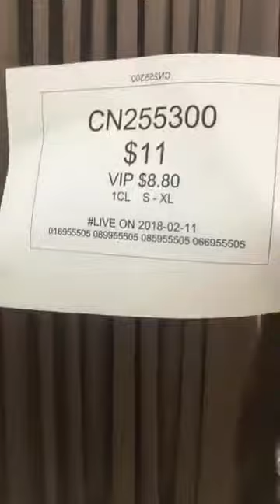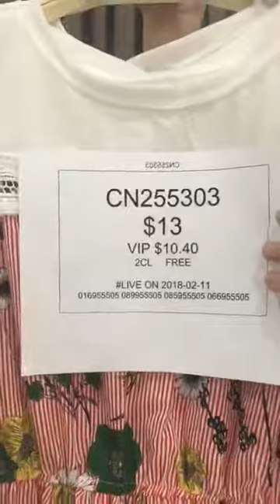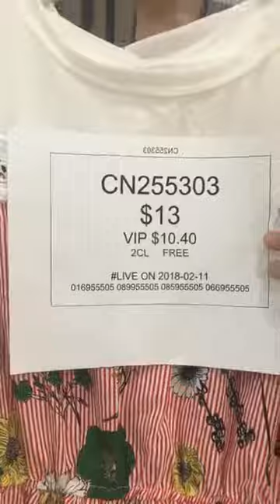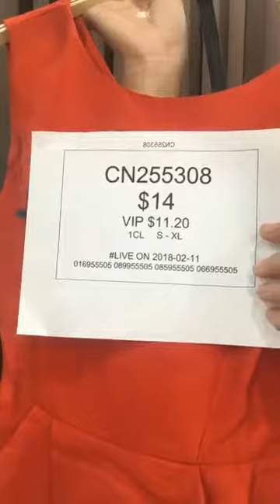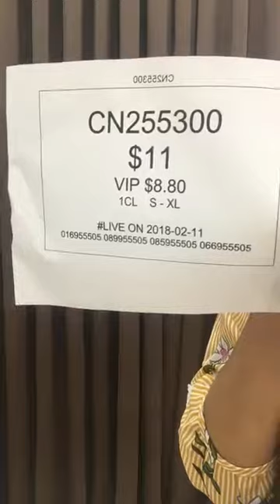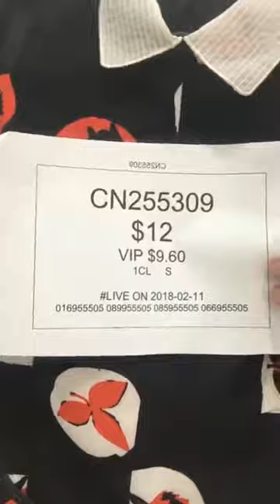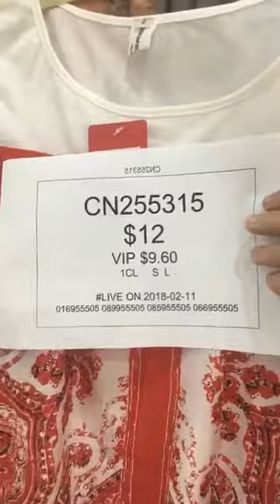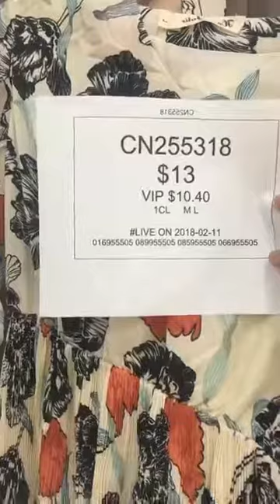ម៉ូតរ៉ូបថ្មីៗពេញនិយមទើបនឹងនាំចូលណាបងបង ព្រមទាំងមាន SPECIAL PROMOTION សម្រាប់ចូលឆ្នាំចិនផងដែរ❤️😘